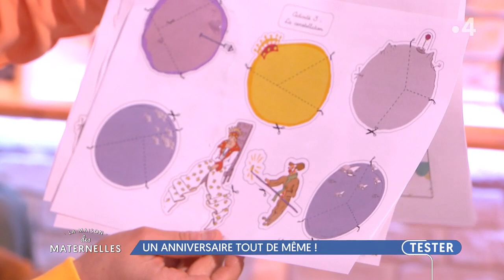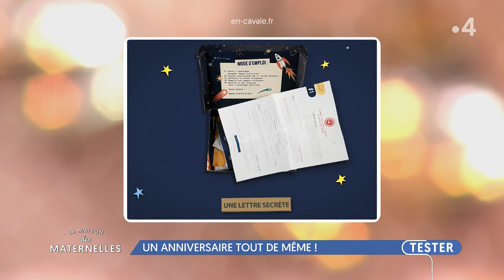Un anniversaire tout de même ! - La Maison des maternelles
On sacrifie beaucoup de plaisirs avec nos enfants depuis plus d’un an ! Alors avec Maire, on maintient ce moment sacré : leur fête d’anniversaire… En petit comité !